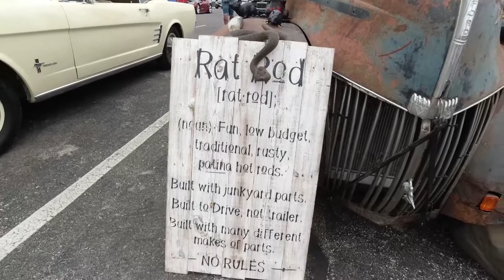KC Showdown Custom Car Show Part 1 of 2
The KC Showdown Custom Car Shook took place in the parking lot of the at the Monarchs Stadium on 27 June 2021 in Kansas City, KS. This is Part 1 of 2.